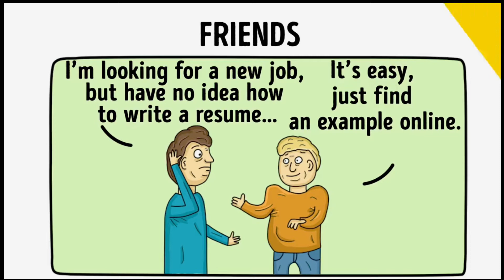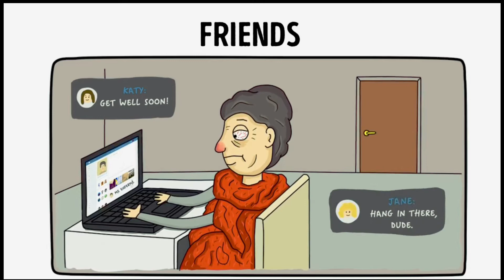friends and best friends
In life we ​​can have many friends but good friends are really not many and not easy to get.